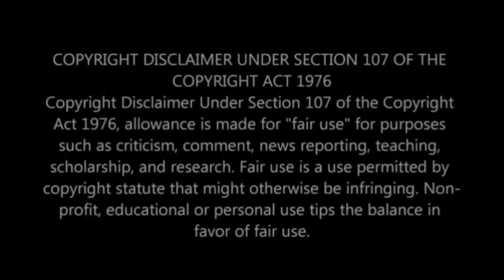WATCH Makhumalo praising God at MaCele and Musa Mseleku’s Thanksgiving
WATCH Makhumalo Singing praise at MaCele and Musa Mseleku’s Thanksgiving